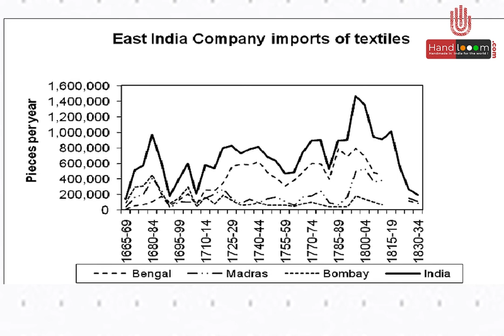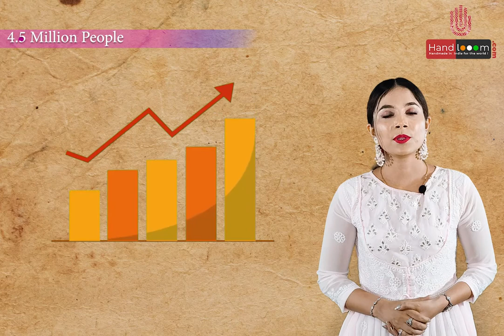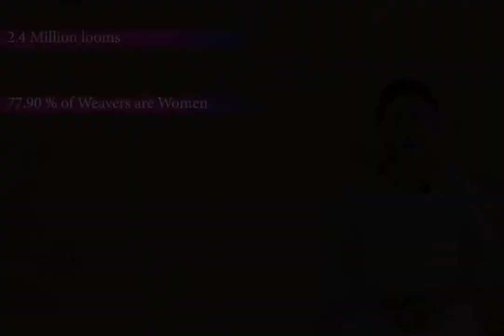History of Indian Handloom